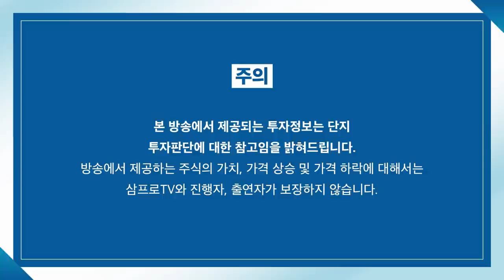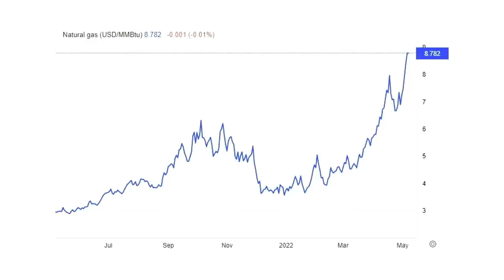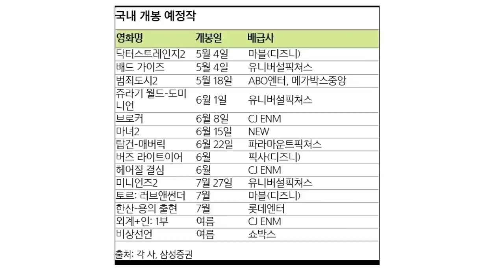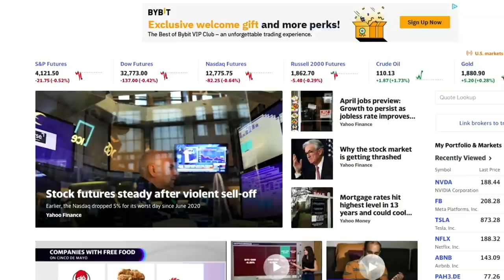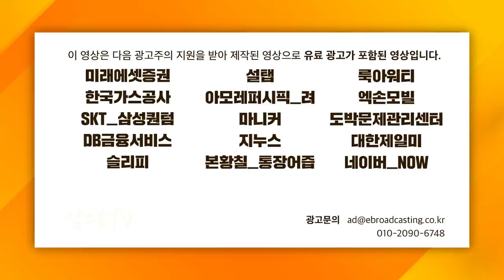[증시 셔터맨] 지속되는 인플레이션.. 우리 시장도 연동되나? f.IBK투자증권 박근형 부장